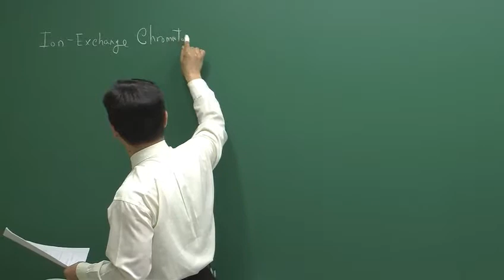[[핵심] 생화학 통합완성Ⅰ] 8. 아미노산과 단백질-2